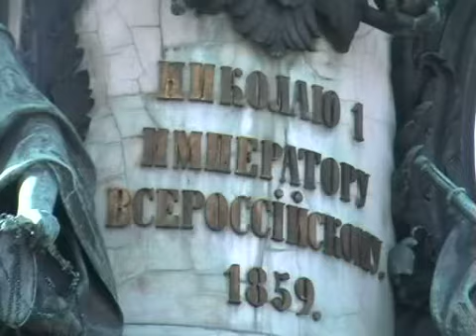Поездка в Питер, видеоблог, эпизод 2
День первый, после почти безсонной ночи, первые впечатления. Невский, Стрелка Васильевского, Петропавловская крепость